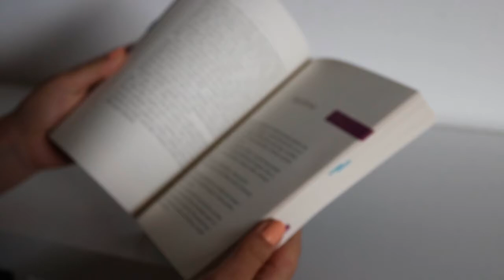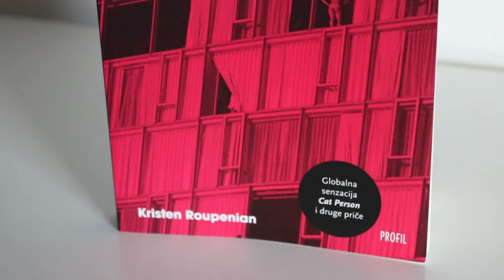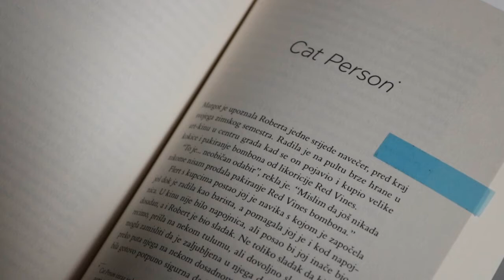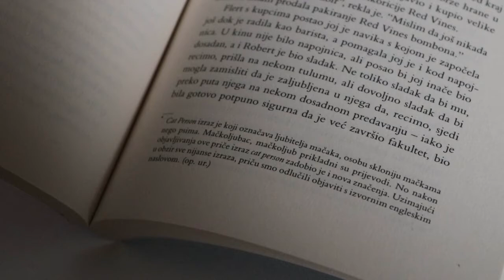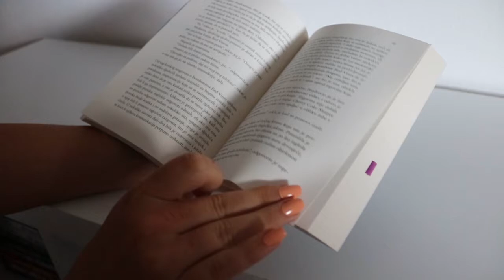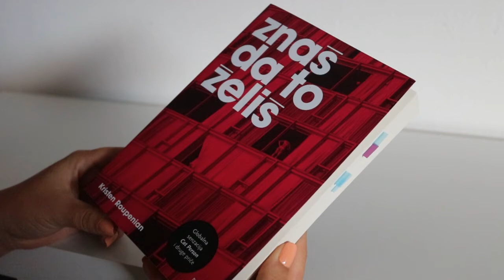Recenzija "Kristen Roupenian - Znaš da to želiš"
Prva video recenzija.
Radi se o zbirci od 12 kratkih priča koje je šokirala publiku diljem svijeta.